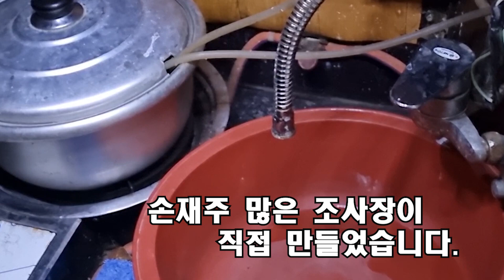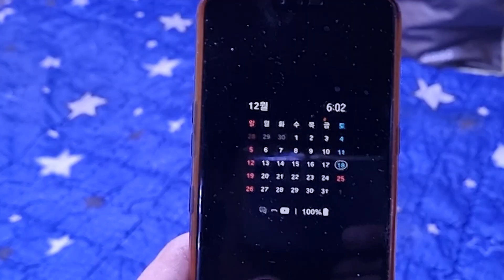집을 실고 다니는 만물트럭 30대자영업이야기 , 청춘집에 놀러오세요.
안녕하세요. 조사장입니다.

추운날씨와 코로나로 인해 자영업이 어려우신 분들이 많으시죠?

힘내시고 영상 보면서 저와 함께 여행갑시다!!